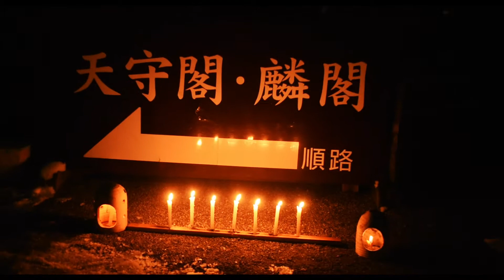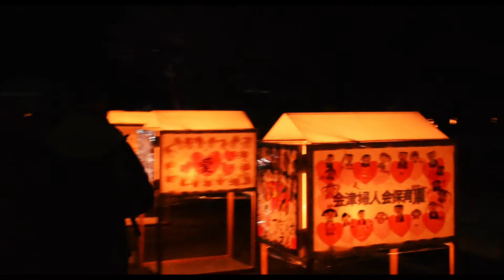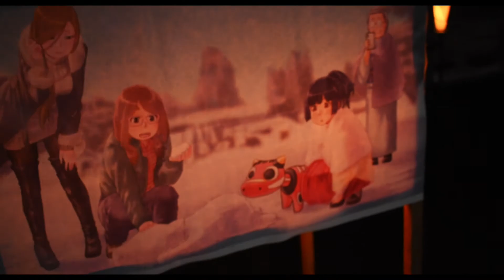Aizu Erosoku Matsuri // Aizuwakamatsu Candle Festival 2020 // 会津絵ろうそく祭り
500 year old tradition!
"In the flowerless winters of Aizu, painted candles were said to be used to decorate Buddhist altars in place of flowers."